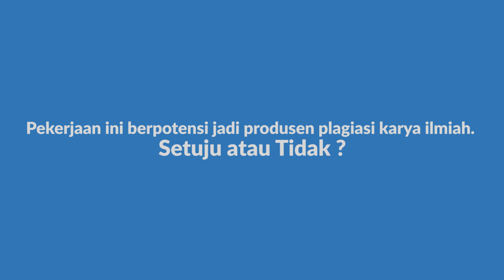Konsultan Skripsi hingga Disertasi - TemuJuru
Kasus plagiarisme baru-baru ini kembali mencuat. Kali ini beberapa disertasi mahasiswa program doktoral sebuah universitas plat merah di Jakarta ketahuan sebagai hasil plagiasi.

Profesi penyedia jasa konsultasi karya tulis ilmiah (skripsi, tesis, maupun disertasi) dianggap sebagai salah satu bentuk praktik plagiasi.

Apa kata konsultan skripsi mengenai anggapan tersebut?